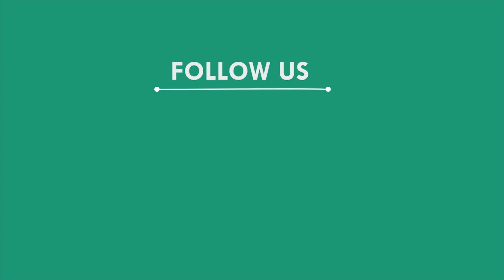ଫିକା ପଡିଲା ଚନ୍ଦନେଶ୍ୱର ଚଡକ ମେଳା, ଭୋଗରାଇ